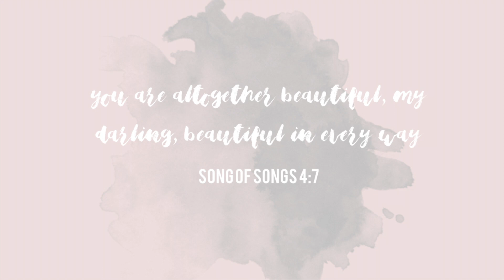HOW TO HAVE SELF CONFIDENCE | TRISH REYES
Hope you enjoyed this one on how to have self confidence :)

Got video requests for me? Comment them down below!

XO,
T

I do not own.